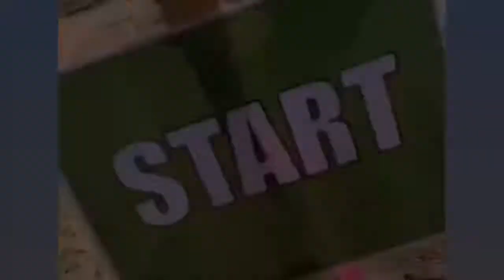Baja bug Compilation from events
This video is comprised of a bunch of clips taken throughout 2021.
2021 was fun, but Im really looking forward to what 2022 has in store! More trips, more filming, more fun!

Don’t forget to checkout our online store and pick up some swag.